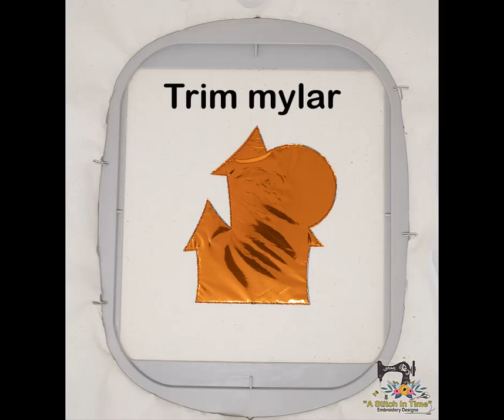Mylar Haunted House Design by A Stitch in Time Designs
Stitch out this sparkly Haunted House design quickly and easily.